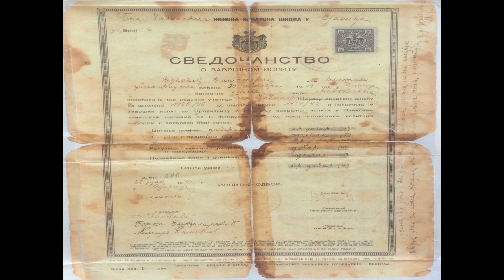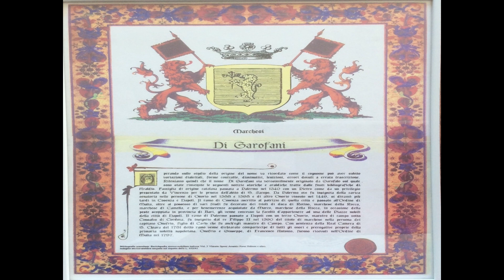RTHN - Novsko popodne 01.10.2021. Sofija Ćuk Di Garofani - Umjetnica